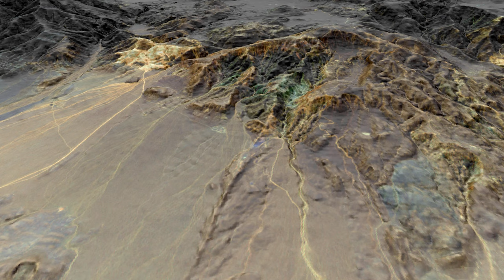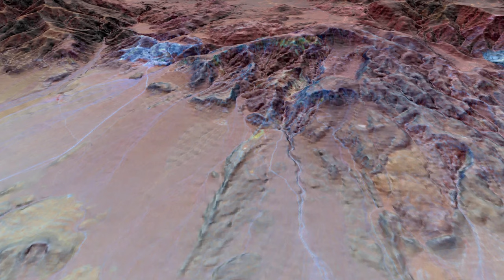Blackhawk, Silver Reef Rock Avalanches, 3D perspective over-flight v.3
June 28, 2019 ESA Sentinel-2 multispectral satellite imagery of Blackhawk and Silver Reef Landslides, Lucerne Valley, San Bernardino Mountains, north of San Andreas Fault, Mojave Desert, California.  3D perspective rendered with QGIS software for the purpose of reexamining stratigraphy and kinematics of the landslide complex.   Sentinel-2 bands 4, 3, 2 and 8, 4, 3 draped on 3d DEM model.  Playlist of my long-run-out landslide videos information: Shreve, Ronald Lee,1959, Geology and mechanics of the Blackhawk landslide, Lucerne Valley, California. Dissertation (Ph.D.), California Institute of Technology. Shreve, Ronald L., 1968, The Blackhawk landslide, Special Paper - Geological Society of America, 108, 47 p. Shreve, Ronald L., 1968, Leakage and Fluidization in Air-Layer Lubricated Avalanches. GSA Bulletin 79 (5): 653-658. R. L. 1987, Blackhawk landslide, southwestern San Bernardino County, California, Centennial Field Guide, Cordilleran Section, 109–114, Geological Society of America, Fresno, Calif. Dibblee, T.W., 1964, Geologic map of the Lucerne Valley quadrangle, San Bernardino County, California, USGS Miscellaneous Geologic Investigations Map I-426 Powell, R.E., and Matti, J.C., 2000, Geologic map and digital database of the Cougar Buttes 7.5' quadrangle, San Bernardino County, California, USGS Open-File Report OF-2000-175 Miller, F.K., and Cossette, P.M., 2004, Preliminary geologic map of the Big Bear City 7.5' quadrangle, San Bernardino County, California, USGS Open-File Report OF-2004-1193 USGS, 1987, Recent reverse faulting in the Transverse Ranges, California, Professional Paper 1339 CGS, 1986, Geologic Map San Bernardino Quadrangle ftp://ftp.consrv.ca.gov/pub/dmg/pubs/rgm/RGM_003A/ USGS DEM data ESA Copernicus Open Access Hub ESA Sentinel Application Program (SNAP) download QGIS download